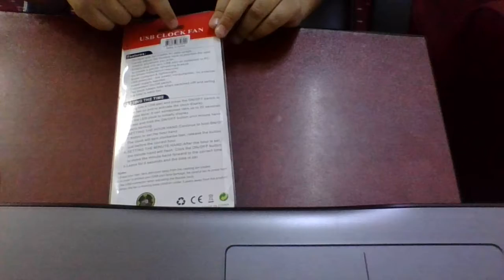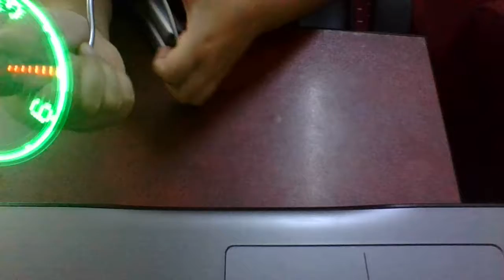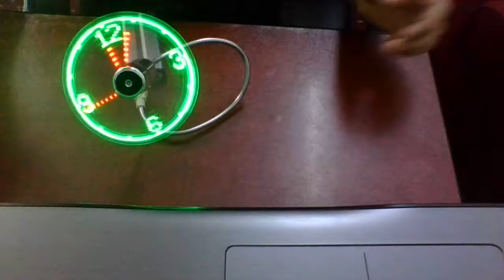No1USB clock fan